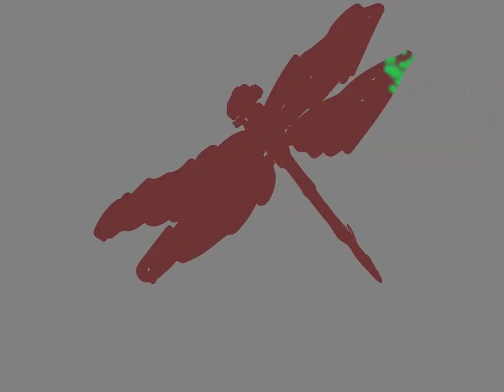Dragonfly Animated Short